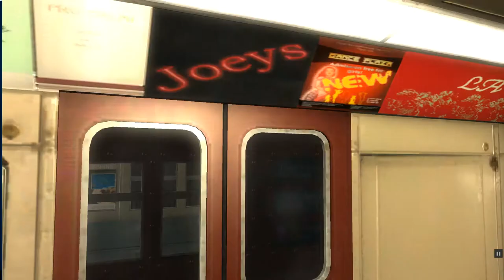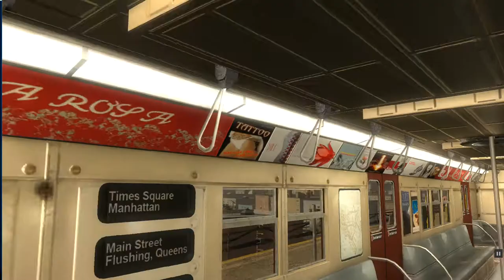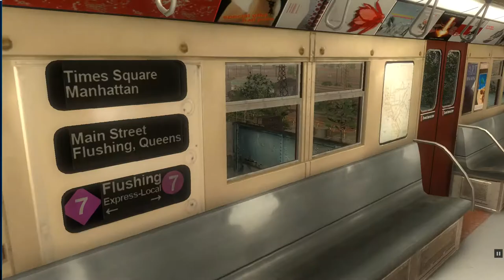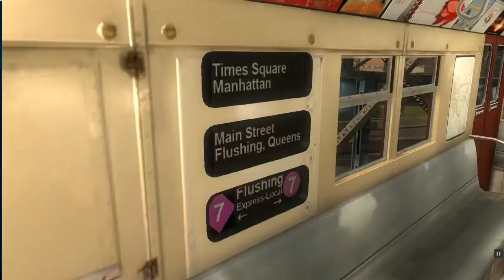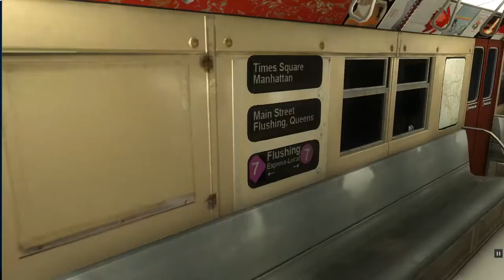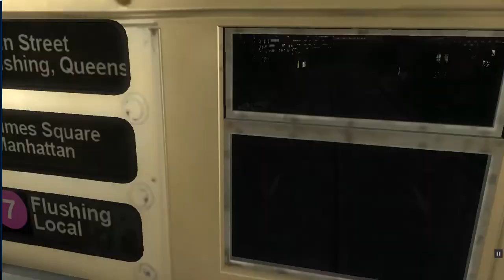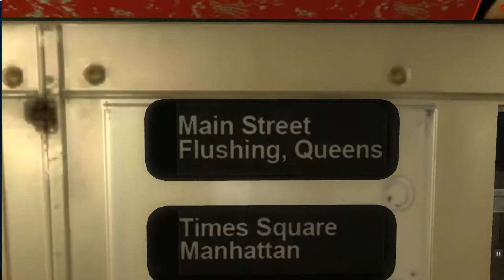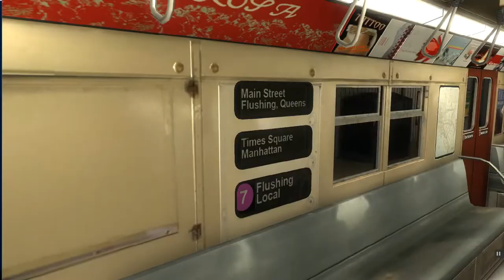World of Subways 4; Riding AI Subway At Rush Hour/Taking a Late-Nighter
This video was at first a viewer request; riding an AI train during rush hour.  Then I took over and rode a late nighter AI service